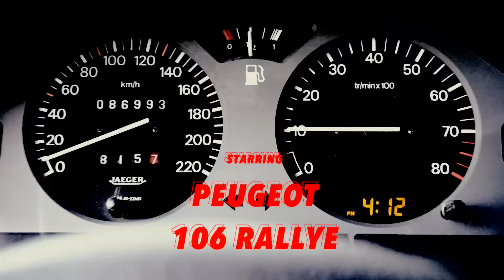Peugeot 106 Rallye: il Trailer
La Peugeot 106 Rallye ha funzionato come una macchina del tempo per Il nostro Andrea Rapelli, alias Andrew Rapellye, che con lei ha fatto un tuffo negli Anni '90. Presto la prova completa, non perdetela